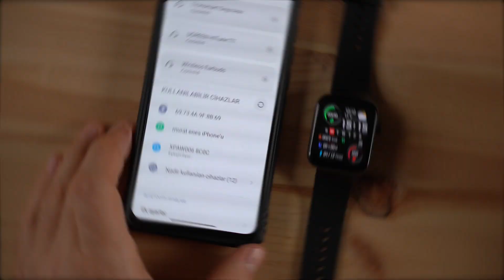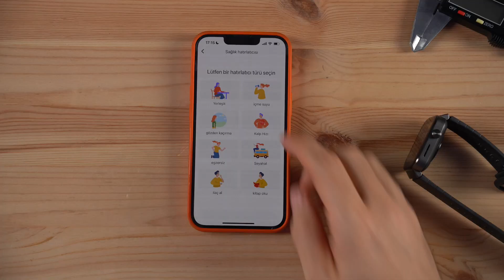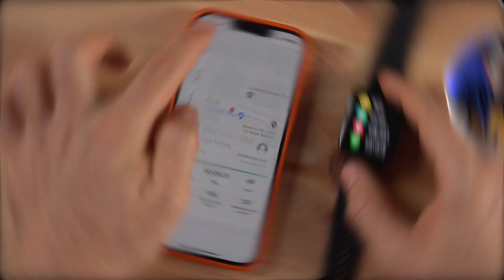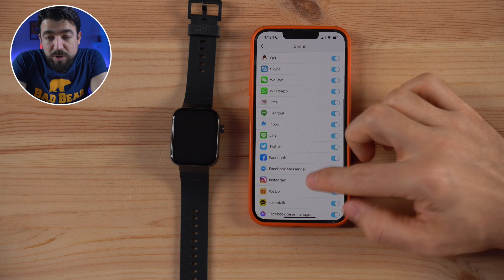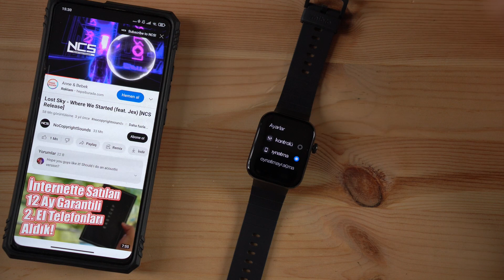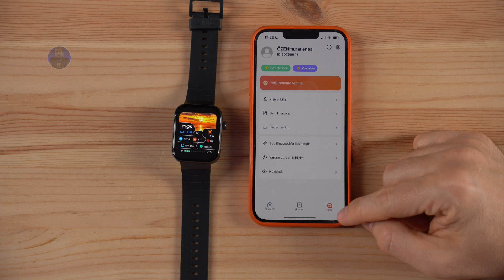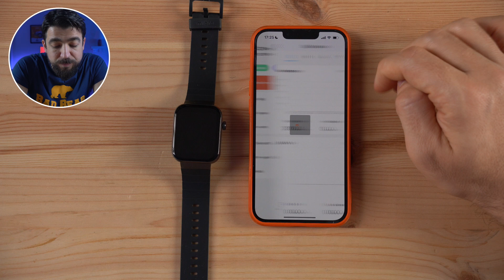APPLE WATCH DÜĞMELİ MÜZİK VE GÖRÜŞME! Xiaomi Mibro T1 Akıllı Saat incelemesi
Eco Mibro T1 Bluetooth Arama Amoled Ekran Akıllı Saat incelemesi

⏰ Zamanın benim için değerli😉
00:00 Başlangıç
00:29 Kutu İçeriği ve Tasarım
03:10 Batarya, Bağlantı ve Özellikler
04:08 Mikrofon Testi ve Arama Özellikleri
05:50 Uyku, Adım ve Ölçüm Tutarlılığı
06:51 Spor Modları
07:30 Bildirimler
08:27 Saatin Temaları
09:04 Menü ve Fonksiyonlar
10:00 Müzik Dinleme ve Hoparlör Testi
10:57 Mobil Uygulaması
12:07 Sonuç ve Değerlendirme